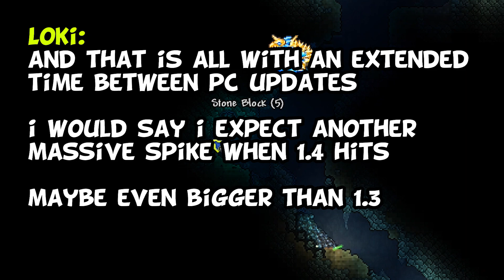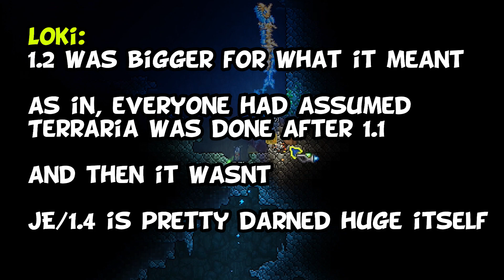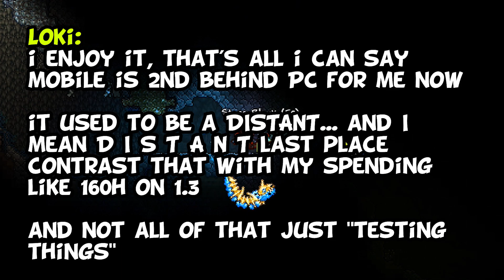Terraria Mega Q&A — Mobile 1.3 Chat Part 2 [iOS, Android]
There was a humongous Q&A on the Terraria Discord this week with Loki, of ReLogic. He answered so many questions that I'm obliged to break the coverage up into two different videos.

The Q&A focused on Terraria Mobile 1.3, as you might expect.